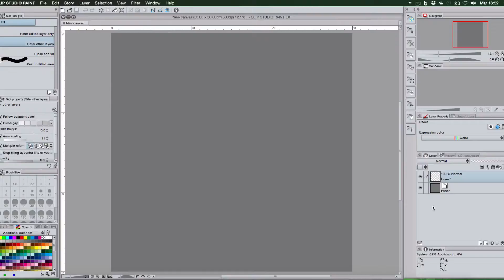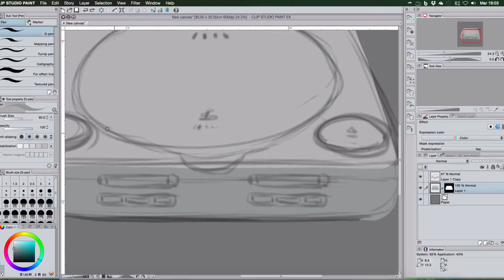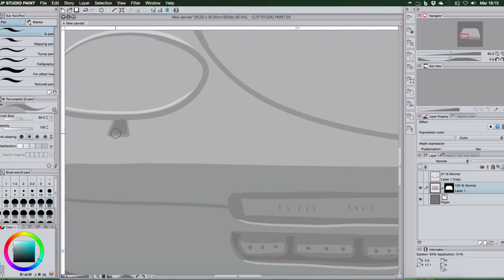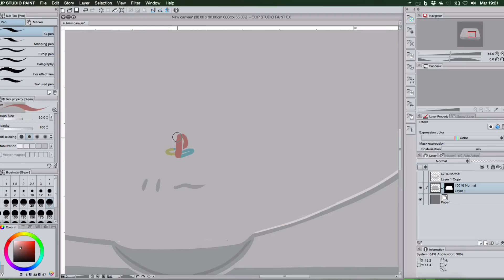Making of DailySketch 272 Playstation Anniversary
Tools: Cintiq + Clip Studio Paint